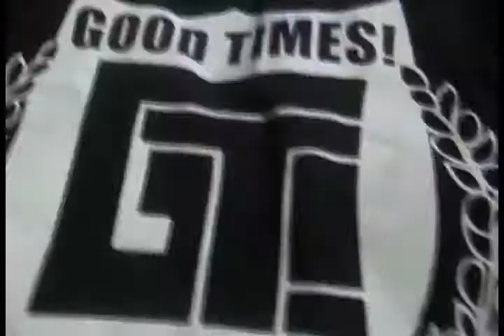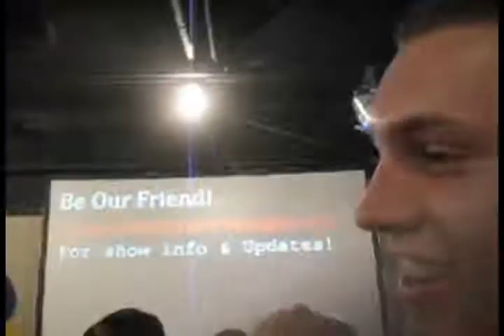Good Times! - New Song (Ver. 2.0)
The second version to "New Song" by Good Times! (formerly handmedowns)